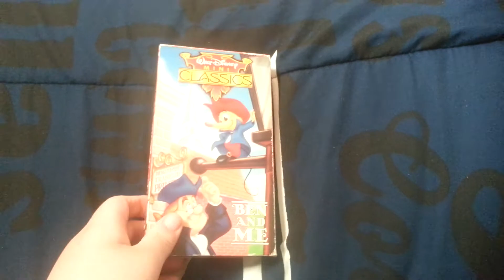Ben And Me VHS Review